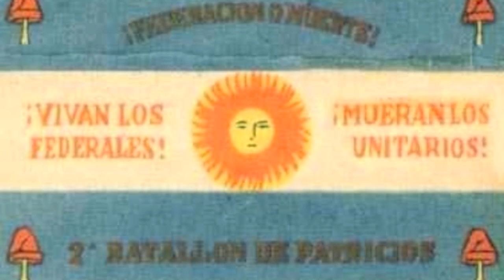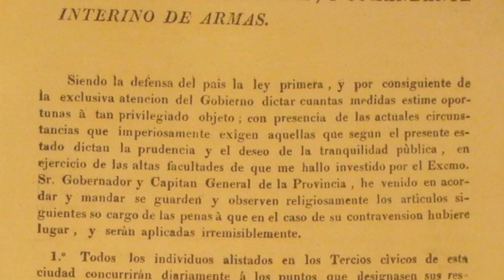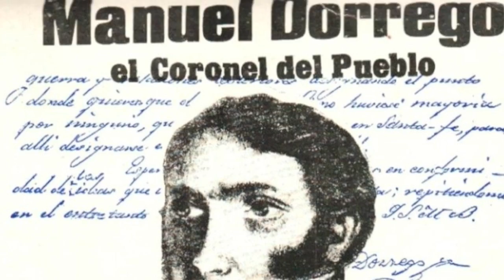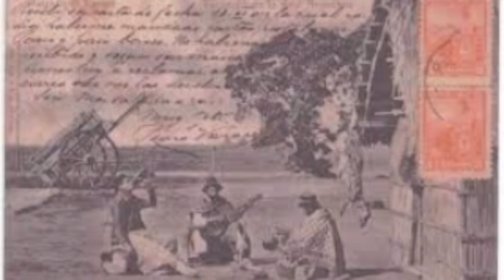ZAMBA DE DORREGO | Gustavo Maturano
Homenaje a Manuel Dorrego. Zamba de Gustavo Maturano. Con Ini Ceverino, Ricardo Vaccari, Federico Chavero y Martín Castro.